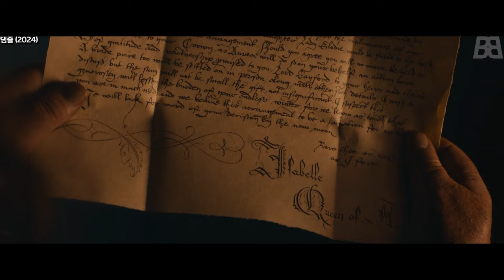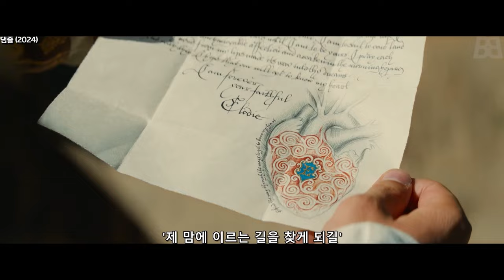현 넷플릭스 1위를 먹고있는 판타지 영화 '댐즐' 공주와 용을 주제로 한 꿀잼영화!